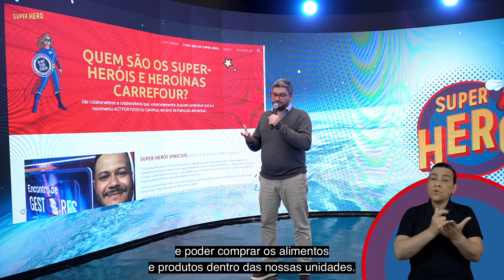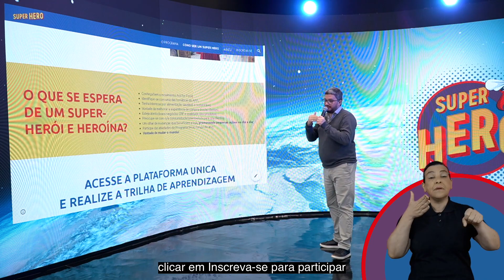Super Hero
Saiba mais sobre o lançamento e desenvolvimento do programa Super Hero do Grupo Carrefour.